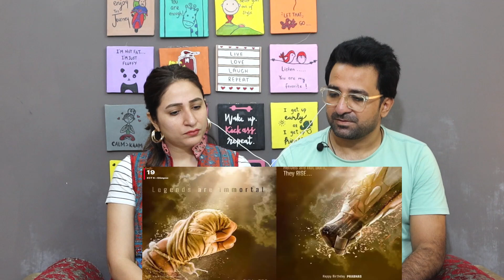Pakistani Reacts to I Found 19 Hidden Details in KALKI 2898 AD Glimpse (Project K)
News,Views & Update